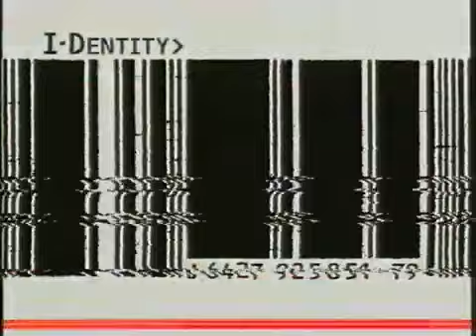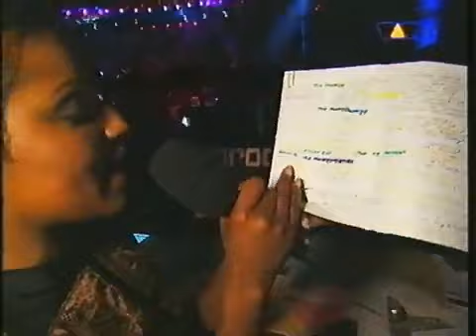Club Rotation 1997